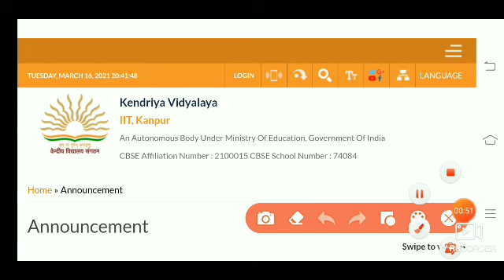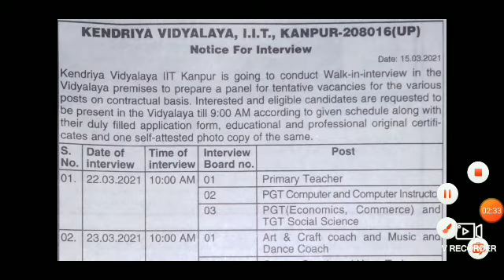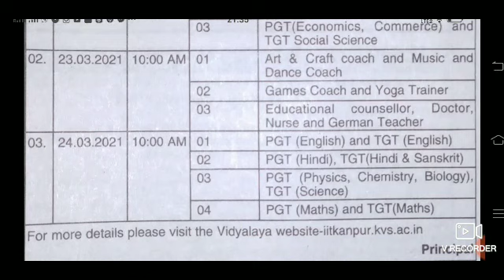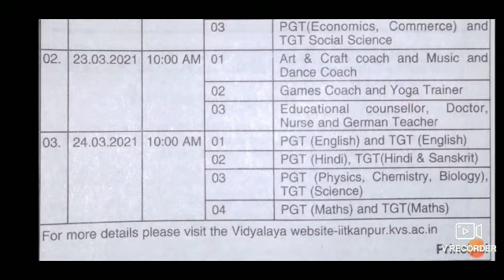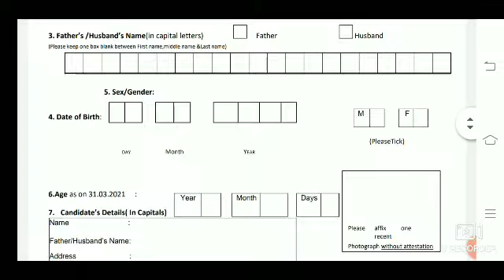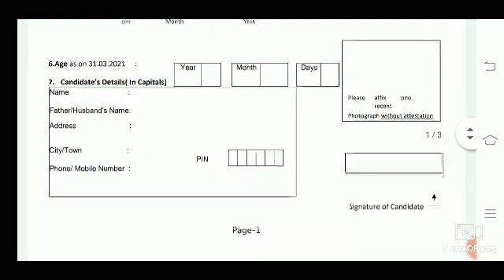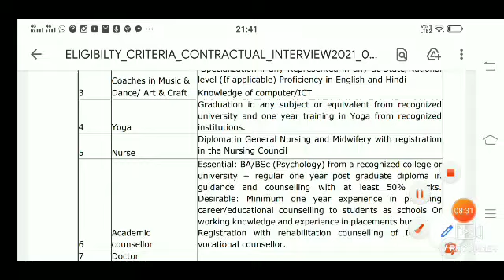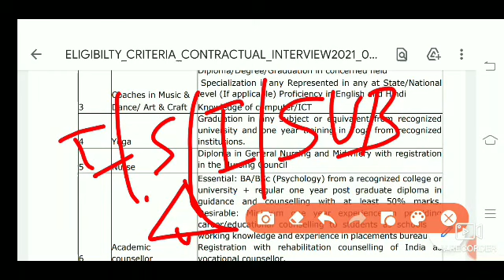KV I.I.T Kanpur, Nurse, Doctor, Teachers etc vacancy . Walk in interview